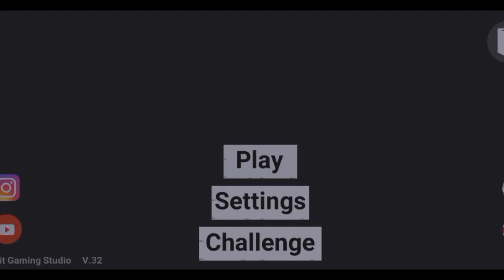New Police Station mje hi mje 😂 // INDIA BIKE DRIVING GAME 🎮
"High-Octane Mayhem: Indian Bike Driving 3D Game - 100 Gas Cylinders Explode in Epic Blaze!"

🏍️ Brace yourself for an explosive twist in our Indian Bike Driving 3D Game! 💥 In this heart-pounding update, face the adrenaline rush as gas cylinders become ticking time bombs on the road. Navigate through a perilous journey where precision is key to survival. Can you maneuver through the chaos, avoiding the impending blasts and mastering the art of survival on two wheels? Rev up your engine, test your skills, and experience the intense thrill of the 100 Gas Cylinder Blast challenge! 🚀 Are you ready to ride into the danger zone? 🌐 BikeGame GasCylinderBlast AdrenalineRush GamingChallenge SurvivalOnWheels 🏁

Experience the thrill of Indian Bike Driving in our immersive 3D game! Navigate through diverse landscapes, from bustling city streets to scenic highways. Choose from a variety of iconic Indian bikes, each with realistic handling. Conquer challenging missions, perform stunts, and customize your ride. Get ready for an adrenaline-packed gaming experience that captures the essence of riding on Indian roads."
Indian Motorcycle Simulator
3D Adventure Racing
Virtual Bike Ride
Mobile Gaming Experience
Realistic Bike Physics
Stunt Racing Challenges
Customize Bike Features
High-Speed Gameplay
Indian Roads Exploration
City Bike Simulator
Off-road Bike Racing
Thrilling Racing Tracks
Multiplayer Bike Game
Best Bike Game Graphics
Indian Bike Game
3D Motorcycle Simulator
Racing Adventure App
Mobile Stunt Racing
Realistic Bike Driving
Indian Motorbike Experience
High-Speed Racing Game
Customizable Bike App
Challenging Terrain Racing
Virtual Motorcycle Ride
Indian Motorcycle Game
3D Bike Simulator
Racing Adventure App
Mobile Bike Driving
Stunt Racing Game
Realistic Graphics Experience
Indian Bike Simulator
High-Speed Thrills App
Challenging Terrain Racing
Mobile Motorcycle Game